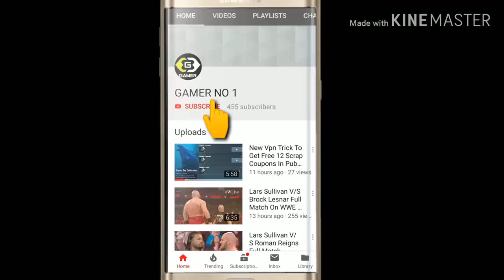Xenia Emulator Red Dead Redemption | RTX 2060 + i5 9400f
Red Dead Redemption (Xenia) : RTX 2060 + i5 9400f

System:
GPU: Geforce RTX 2060 6GB
CPU: intel i5 9400f 2.9 Ghz
Motherboard: Gigabyte Z390 M Gaming
RAM: G Skill 16Gb 3000 Mhz
SSD: Adata Swordfish 250 Gb